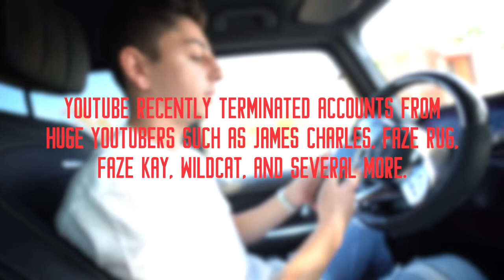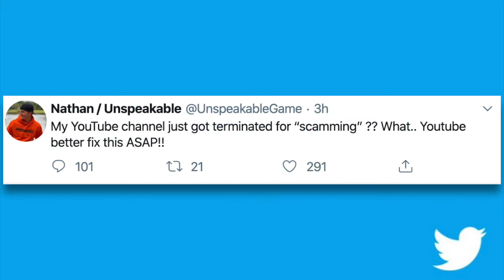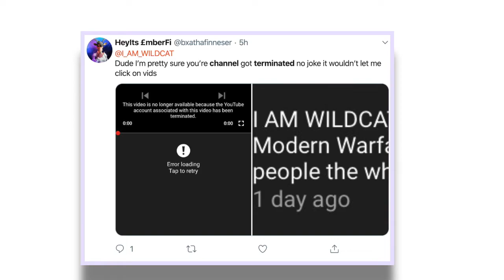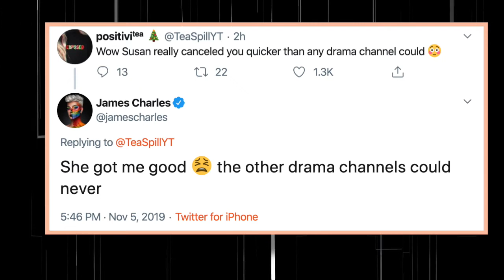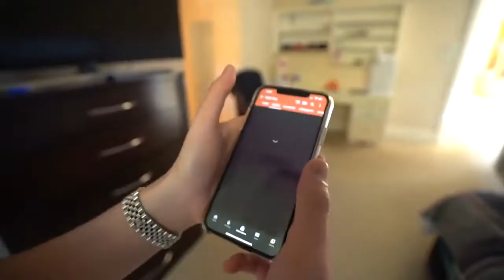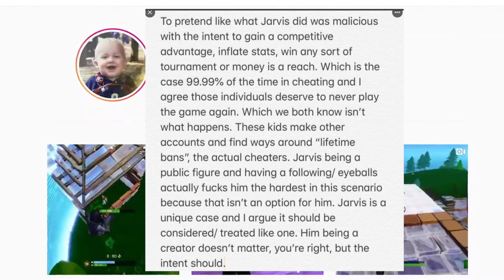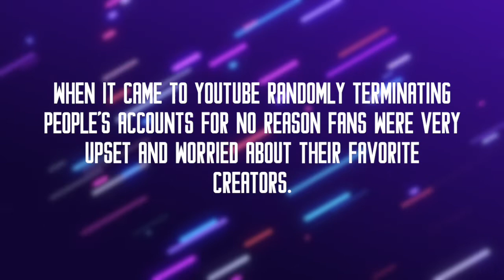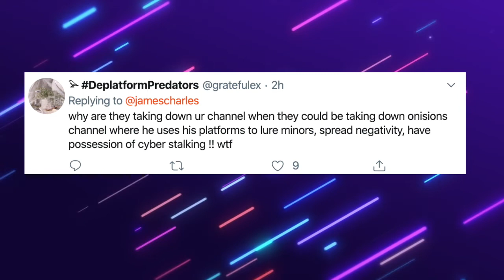Youtube Terminated FaZe Rug, FaZe Kay, James, Leah Ashe and more!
Everything is alleged, and just for fun.